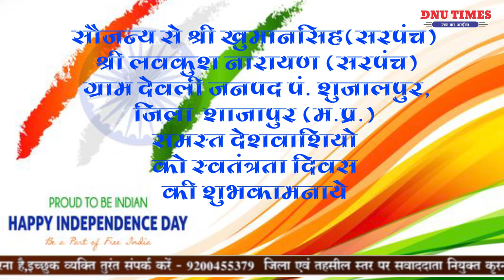श्री खुमानसिह (सरपंच) श्री लवकुश नारायण (सचिव) ग्राम देवली जनपद पं. शुजालपुर, जिला शाजापुर (म.प्र.)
समस्त देशवासियो को स्वतंत्रता दिवस की हार्दिक शुभकामनाये श्री खुमानसिह (सरपंच) श्री लवकुश नारायण (सचिव)  ग्राम देवली जनपद पं. शुजालपुर, जिला शाजापुर (म.प्र.)